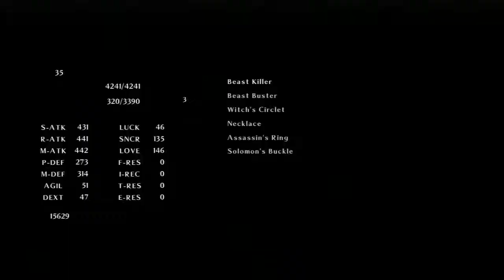Something Old: Time and Eternity Part 48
Commentary
So we finally decide to continue with the game. When we do, we encounter a terribly cliche old perv man.